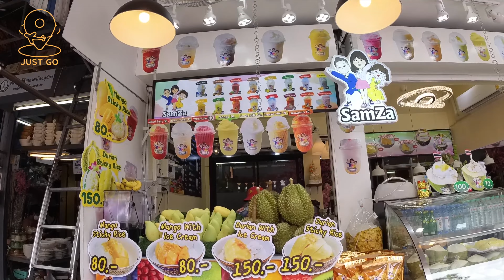[🇹🇭4K THAILAND 2022] Chatuchak Weekend Market Fully Reopend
The heaven for shopaholics, Chatuchak Weekend Market has always been a great place to visit in Bangkok among locals and tourists. The market is packed with 8,000 stalls categorized into 30 sections. Because of this, it is recognized as the largest market in Thailand.

Also called as Jatujak Market, all the goods you are looking for can be found here, whether it be trendy fashion, art & handmade crafts, unique second hand clothes, home decorations, souvenirs, or even pets. Surely, it is a great destination for shopaholics who are on a budget.

Chatuchak Weekend Market has fully reopened after the pandemic.

😀Operating hours are: Saturday - Sunday 05.00 AM – 07.00 PM.
👍Don't forget COMMENT and press the LIKE button.